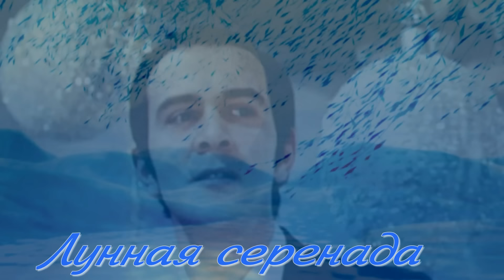Муслим Магомаев Лунная серенада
Муслим Магомаев
"Лунная серенада" песня из к/ф "Белый рояль" 1968 г.
автор текста Онегин Гаджикасимов
композитор Александр Зацепин

Если б я сквозь ночей тишину
Мог войти в царство дремлющих звёзд,
Я бы взял осторожно луну
И её на руках к нам на землю принёс.

Пусть она светит всем,
Как волшебная лампа в ночи,
Пусть её яркий свет
Освещает влюблённым пути.

Я хочу, чтоб меня ты ждала,
Веря в то, что к тебе я приду,
Знаю я, что покажет луна
Под чинарой тот дом, где тебя я найду.

Освещает влюблённым пути.

За луною с тобой мы пойдём,
В час ночной мимо спящих домов,
И она, нас увидя вдвоём,
Улыбнётся светло
И поймёт всё без слов.